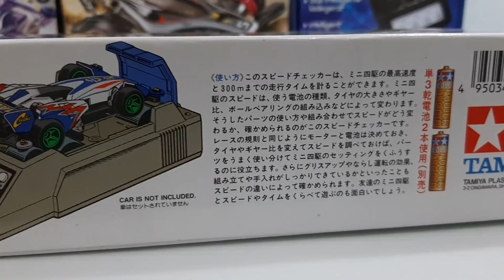TAMIYA MINI 4WD SPEED CHECKER - SEBERAPA CEPAT TAMIYA KAMU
Hai MINI 4WD Lovers Indonesia,

di video ini, saya akan mereview MINI 4WD Speed Checker, sebuah alat yang berguna banget buat para racer tamiya. dengan alat ini, para racer bisa tahu seberapa cepat tamiya nya sebelum ikut lomba

Mini 4WD Speed checker ini saya beli di di harga Rp.520.000 di online shop. Ada 2 indikator yang bisa kamu cek menggunakan alat ini : Top Speed dan waktu tempuh.

sangkin penasarannya, saya test speed si ROVAN (aeRO aVANte black spesial saya) dengan dinamo bawaan box nya...mau tahu seberapa cepat? langsung aja tonton video nya ya guys.

Follow juga IG : wells_garage